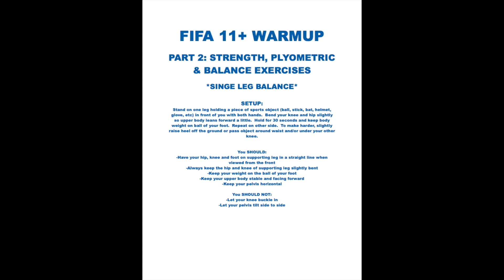Level 2: Single Leg Stance